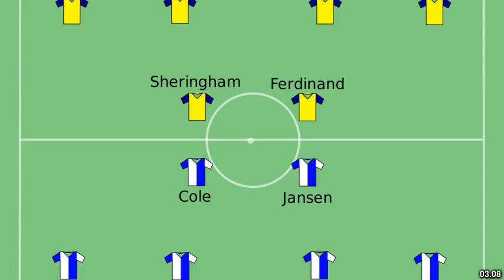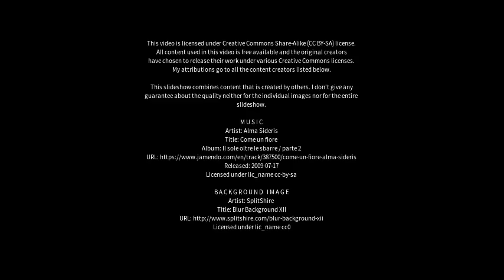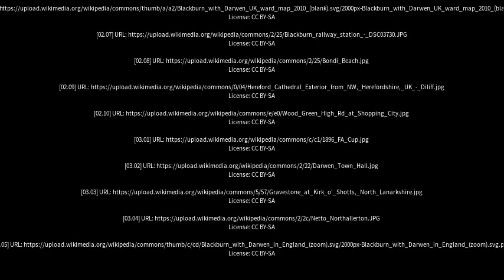Best places to visit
Best places to visit - Blackburn North (Australia) Best places to visit - Slideshows from all over the world - City trips, nature pictures, etc.